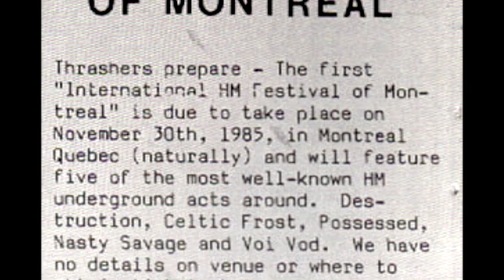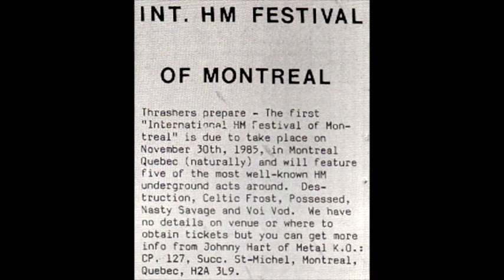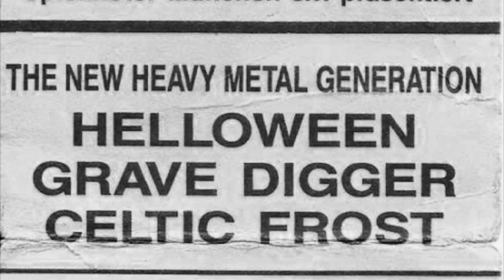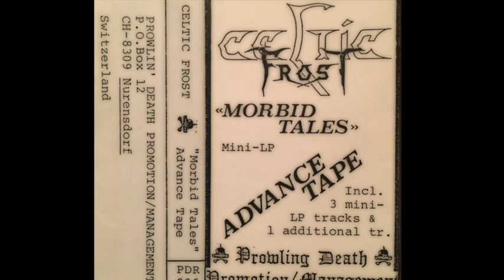CELTIC FROST - World War 3 Festival, Nov 30 1985 - Arg Rock interview CKLN 88.1FM Toronto, Canada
CELTIC FROST interview conducted by Brian Taylor at World War 3 Festival (Montreal, Canada) Nov 30 1985 and aired on AGGRESSIVE ('ARG') ROCK Radio Show CKLN 88.1FM (Toronto, Canada) Dec 3 1985.  Cassette recording digitized by Ray Berkis.  Visuals courtesy of Steve Donohoe, Dave Busch and Jimi Lamort.

Many Toronto metal fans made the journey to Montreal to attend World War 3 and their stories / photos are featured in the book EVE OF DARKNESS: TORONTO METAL IN THE 80’s:

EVE OF DARKNESS delivers the real story behind heavy metal’s most critical decade in Canada’s biggest city from the people who lived it. Featuring the commercially well-known (Anvil, Lee Aaron, Killer Dwarfs), influential legends (Sacrifice, Razor, Slaughter), countless forgotten obscurities and unknown ragers, plus the venues, fanzines, labels… it’s all here in serious detail.

Packed with mountains of unearthed flyers and unseen photos, and extensive text drawn from over one hundred interviews, EVE OF DARKNESS is a true labour of love with over 300 beautifully printed, large format pages.